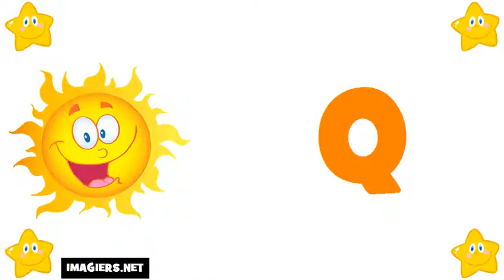រៀន ភាសាបារាំង # អក្ខរក្រម ភាសាបារាំង